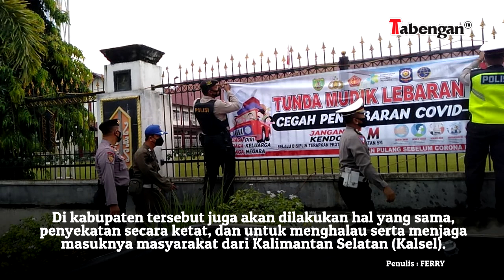Deklarasi Peniadaan Mudik - Polda Sekat Perbatasan 4 Kabupaten